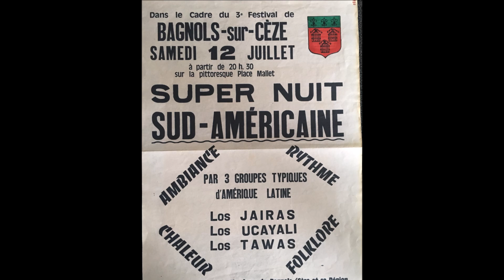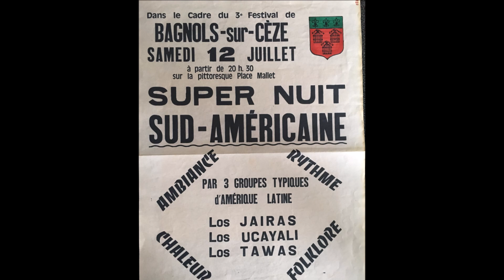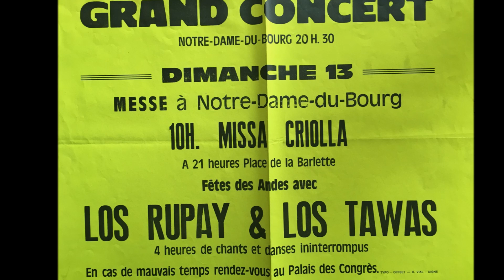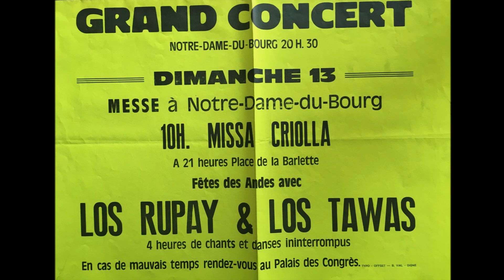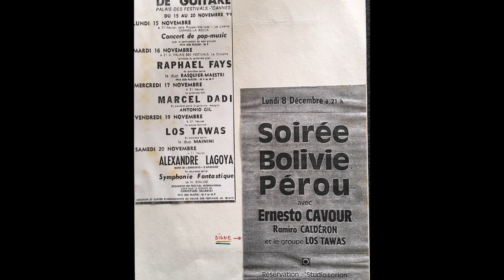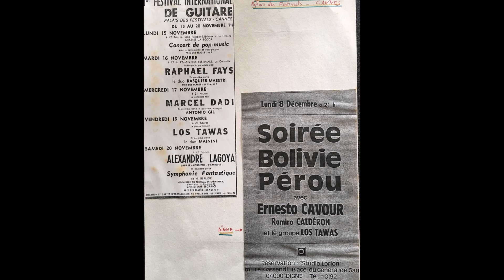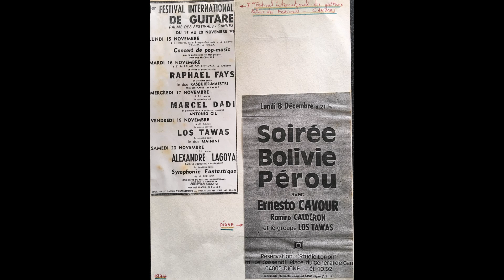LOS TAWAS..... LIVE....... CASA DE LA CULTURA DE NICE (1983)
00:00 Teresa + Viva Bolivia ( Folk. Bolivia D.R )
03:15 Kutimuy ( Gonzalo Hermosa )
07:42 Inti yoca ( Folk.Bolivia D.R )
10:10 Rosita linda ( Alcira Caceres )
13:24 Llora mi guitarra ( José Marle )
15:45 No, no,no ( Andres Soto )
18:42 Para cantarle a mi patria ( Gonzalo hermosa )
22:35 Pucaicha ( L.G.Vinueza ) + Canchano vago ( Folk. Ecuador D.R )
26:15 Corazon adolorido ( Jorge Oporto )
30:15 Chuay mayu ( Alejandro Camara )
33:42 Diablada ( Raul Show Moreno )

José Marle : Guitarra , 3 ra voz
Robert Casini : Charango, 1ra voz
Alain Gabelle : Vientos , Mandolina , 4 ta voz
Jean  Jacques Bordères : Vientos,Bombo , 2da voz

. tambien tocaron en el grupo en esta epoca.
"Miguelito " Michel Goujon : Charango, voz (primer integrante)
" Marité " Gabelle : Bombo, voz ( primera intergrante )
Luis Mamani : Charango (que reemplazo Miguelito durante un año )